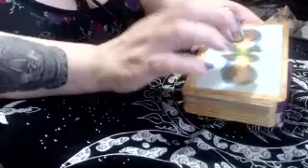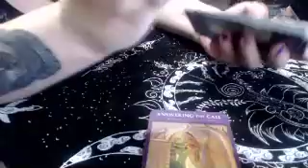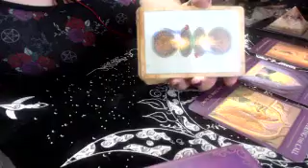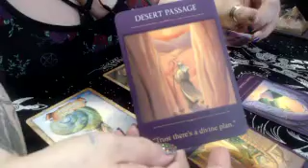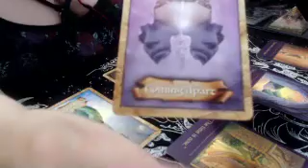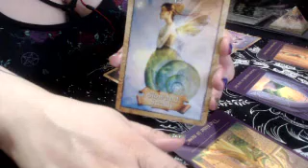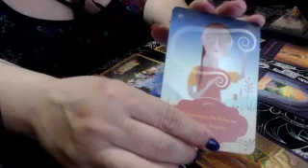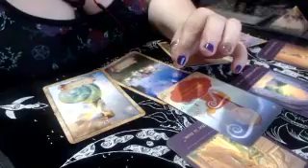September Aries Astrology Reading 2020 - Trust In Your Own Intuition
Aries Astrology Reading September 2020

If you would like to send a thank you card Spirit loves to receive those from all over the world, Also we have provided her Amazon Wishlist where you can donate Decks like the one she used in this Video

Parle de Spirit
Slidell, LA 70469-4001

Spirit can be found on